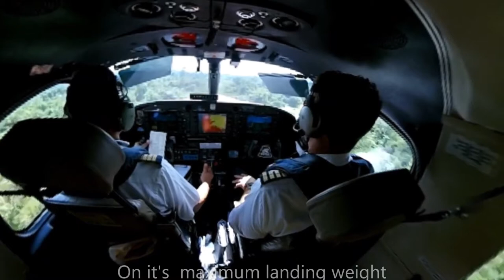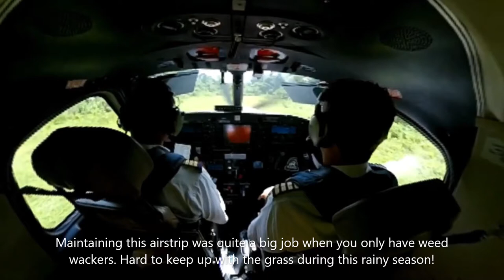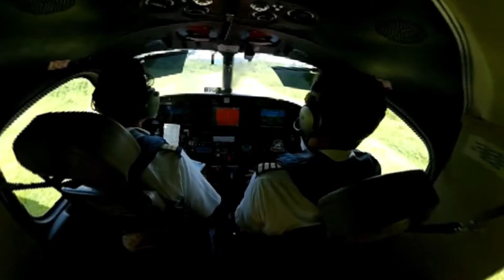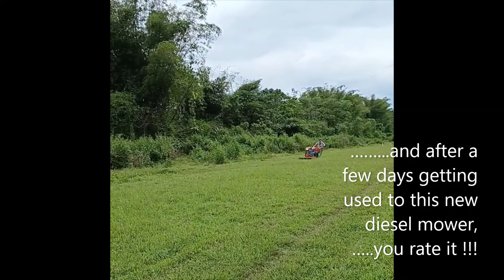Delivering Lawn Mower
This is one of our exciting moment to be able to see 2 to 3 days worth of labor became 2 to 3 hours of work  to cut the airstrip grass !!!